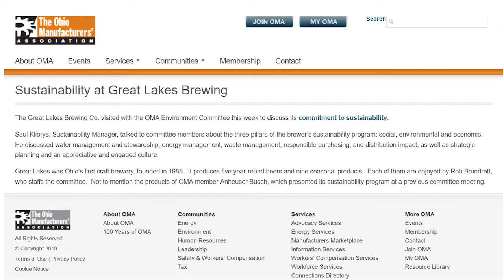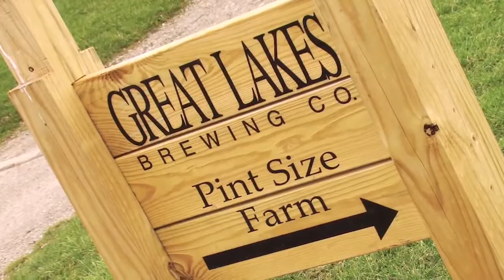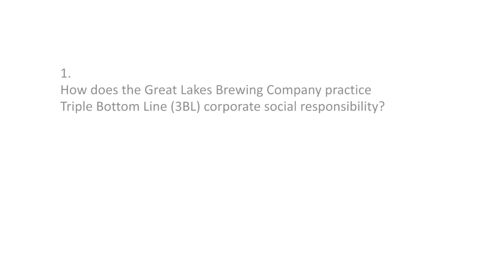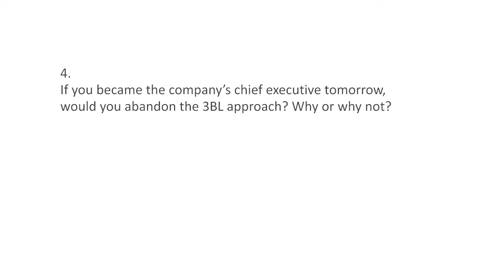Great Lakes Brewing Company and the Triple Bottom Line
A brewer and restaurant experiments with Triple Bottom Line corporate social responsibility.